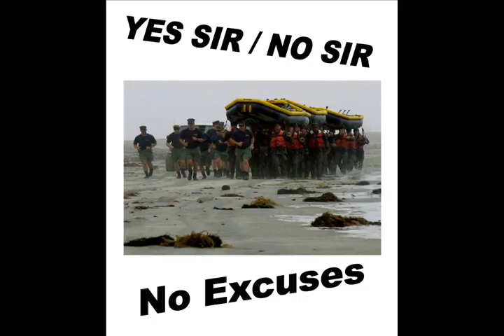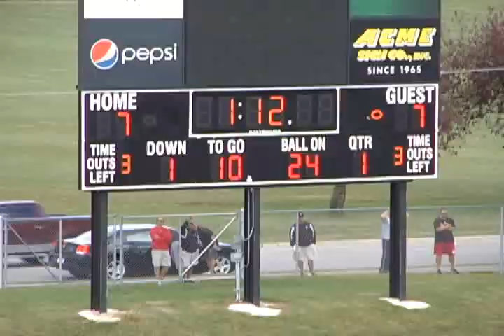2010 Malone vs St. Ambrose Highlight